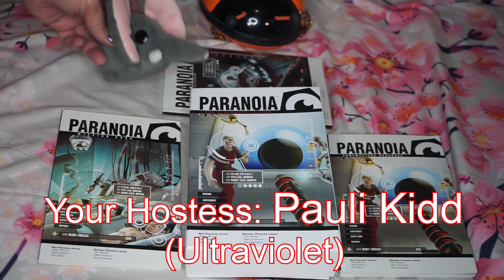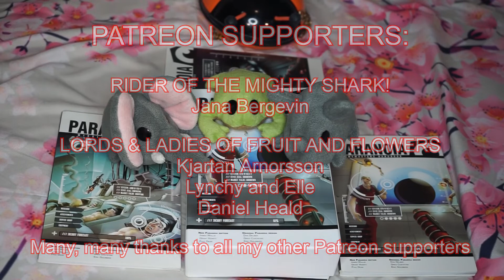RPG reiew: Paranoia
A comedy classic that has survived the decades, and just gotten better and better! The setting is a classic - but the games rules themselves are an unsung work of evil genius!